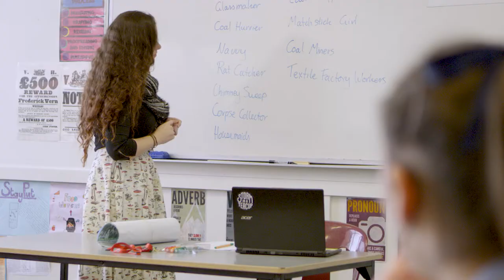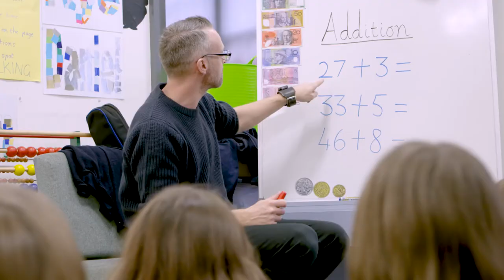Become a great teacher at FedUni